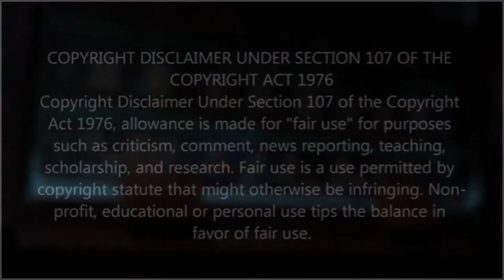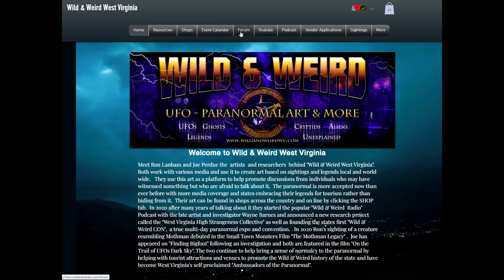EP 114TheRidge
In the Southwestern part of PA in an area known as the Laurel Highlands the western most portion of the Allegheny Mountains rise and extend across 75 miles pushing their way toward Northern WV where they disappear into a series of hills just shy of Morgantown.
This ridge is commonly referred to as the Chestnut Ridge and has become synonymous with High Strangeness.  Stores of UFOs , bigfoot activity and even flying creatures have been reported in this strange stretch of land.
A Recent investigations by seasoned researchers and a documentary film crew managed to capture some of the strange activity that has been reported on the ridge for decades including strange lights and an earie metallic sound.
Strange lights in the woods and weird metallic sounds can be found in several prominent UFO cases from around the world, such sounds were also described by witnesses of the most popular WV legend the MOTHMAN during its initial sighting.
These findings have only seemed to validate some of the research that long time UFO and cryptid researcher and investigator Stan Gordon has been documenting for years.
Veteran researchers Stan Gordon, Eric Altman and Tom Mihok join us as we probe the High Strangeness and weird phenomena of the Chestnut Ridge on this episode of wild & weird Radio.

Hosts: Ron Lanham, Joe Perdue, Jessi Leigh

NOTE to the fans! Thank you for helping us to continue to grow!   Our podcast has now reached over 30,000 people world wide and now we need our YouTube family to join in as well.
Please help us to increase this channels numbers and support even more future content from Wild & Weird WV .  If you are listening on podcast be sure to download the episode!  Each week we will highlight the city and country with the most downloads!

Consider supporting us by  visiting our shop and picking up an item or two.

Searching for the Spectral Bigfoot - Sasquatch Unearthed: The Ridge (New Paranormal UFO Documentary)